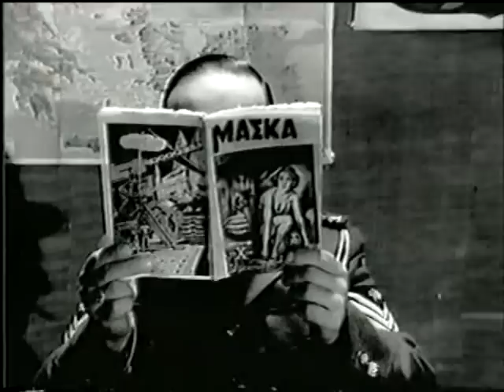ΤΡΕΙΑ ΠΑΙΔΙΑ ΒΟΛΙΩΤΙΚΑ (ΕΛΛΗΝΙΚΟΣ ΚΙΝΗΜΑΤΟΓΡΑΦΟΣ)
ΤΡΕΙΑ ΠΑΙΔΙΑ ΒΟΛΙΩΤΙΚΑ